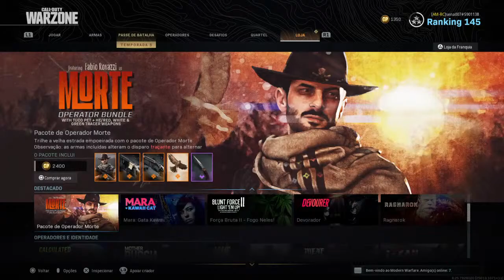Transmissão ao vivo de hermogenes oliveira de sena